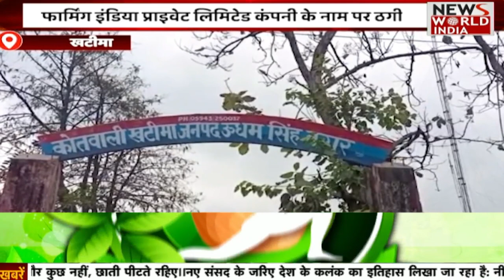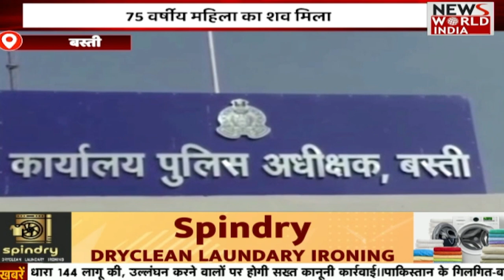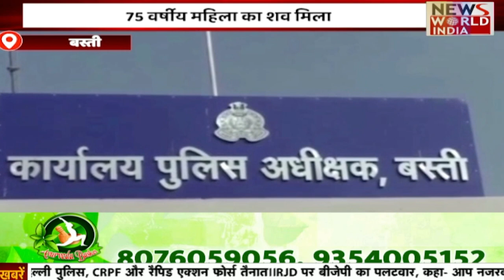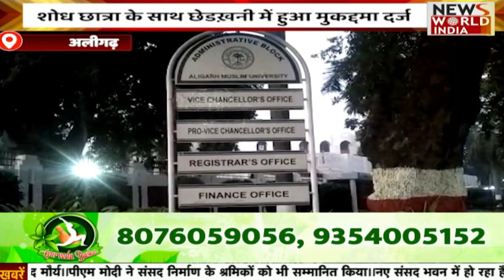🟢LIVE: हिंदी समाचार बुलेटिन | Hindi News | Today News